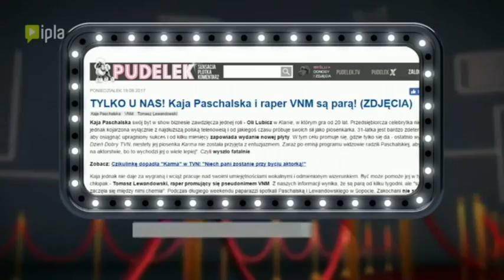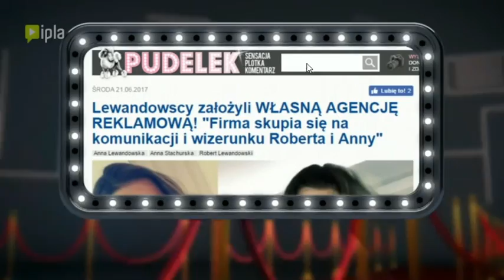Na Tapecie - Kaja Paschalska i VNM - 22.06.2017